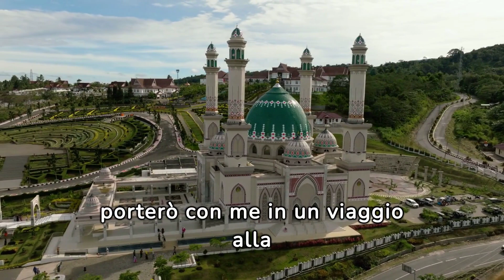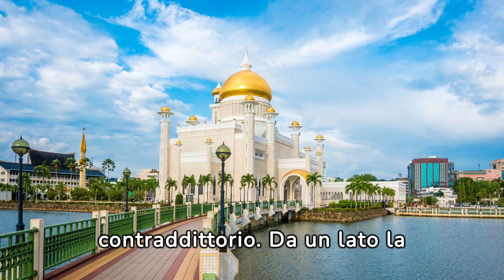Viaggio In Un Paese Senza Tasse e Alcool! Lo Sapevi?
Un viaggio alla scoperta di un regno affascinante
Un piccolo regno situato sull'isola del Borneo. Il Brunei è una destinazione ancora poco conosciuta ai più. In questo video vi porterò alla scoperta di questo paese affascinante, ricco di cultura, natura e tradizioni.

Cosa vedrete in questo video:
• La capitale Bandar Seri Begawan, con la sua architettura islamica e i suoi mercati vivaci
• La foresta pluviale, dove potrete ammirare una biodiversità unica al mondo
• Le spiagge incontaminate del Mar Cinese Meridionale
• La Moschea del Sultano Omar Ali Saifuddien, una delle più belle del mondo
• Il Palazzo Nurul Iman, la residenza ufficiale del Sultano del Brunei

GeoStudio Italia: Il tuo portale di sapere e avventura!

Esplora un universo di infinite possibilità con GeoStudio Italia!

Un canale YouTube che ti offre:
Tecnologia: Recensioni, Tutorial, Guide, Consigli, Novità
Notizie: Eventi, Cronaca, Gossip, Economia, Mondo, Scienza
Cucina: Ricette, Sfide culinarie, Consigli di cucina, Street food, Cucine del mondo Viaggi: Guide di viaggio, Vlog di viaggio, Consigli per viaggiatori, Destinazioni esotiche, Esperienze avventurose
Attualità: Temi sociali, Cultura, Spettacolo, Ambiente, Diritti umani

Perché scegliere GeoStudio Italia?
• Contenuti di alta qualità e coinvolgenti
• Approfondimenti accurati e informazioni affidabili
• Stile fresco e dinamico
• Un team di esperti appassionati

Unisciti a noi per un viaggio emozionante alla scoperta del mondo!